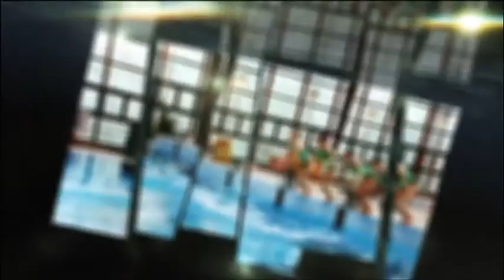190117 Bajnokok Városa Skoff Gábor